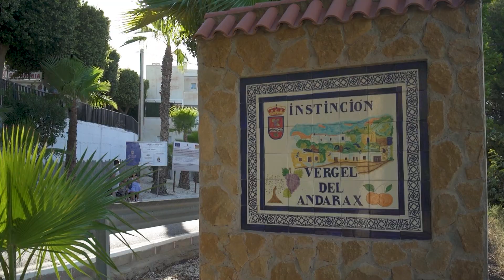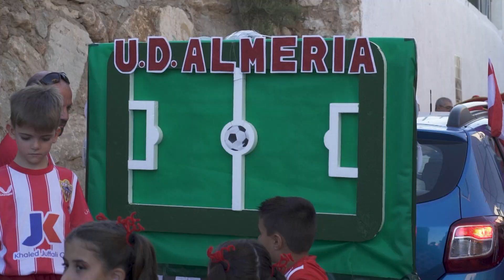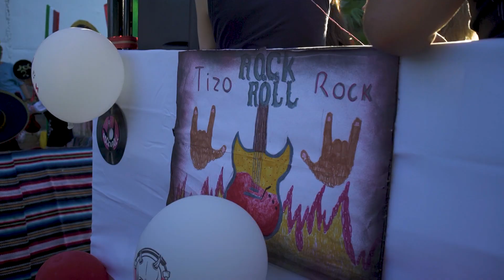INSTINCIÓN. FIESTAS DIVINA INFANTITA. SEPTIEMBRE 2023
INSTINCIÓN pueblo situado en la alpujarrra Almeriense celebra sus fiestas en honor a la Divina Infantita. Unas carrozas impresionantes con diversion y risas. Una jornada muy bonita y memorable.